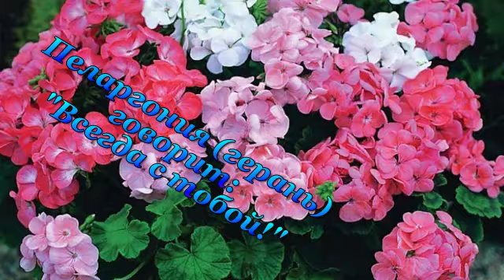Зинаида Тарская. Гадание.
Песня в исполнении Зинаиды Тарской.